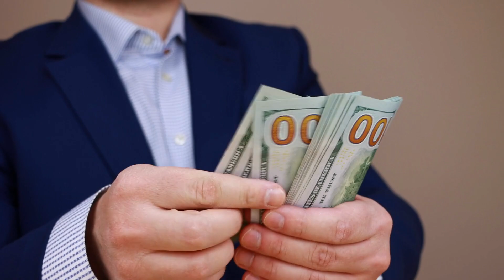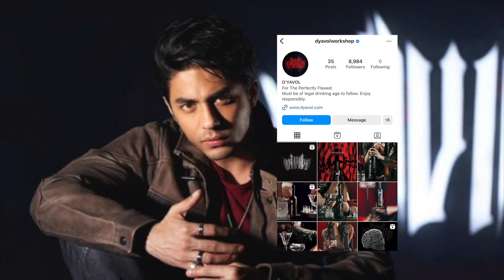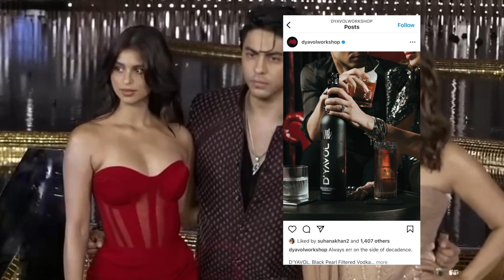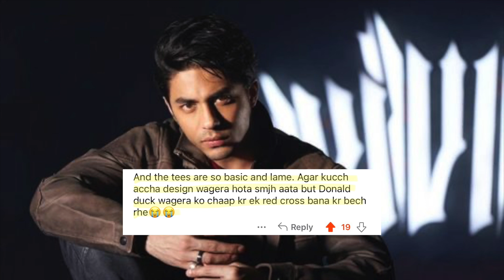The Reality Of Shah Rukh Khan’s Son Aryan Khan’s Brand Dyavol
Shah Rukh Khan's son Aryan Khan launched his own clothing brand named D'Yavol but did you know its actually an alcohol business and Aryan Khan's streetwear clothing collection is just one vertical of the main business. D'Yavol is making headlines because of its overpriced and expensive clothing that Aryan Khan has launched, but all of the collection actually sold out within a few hours.